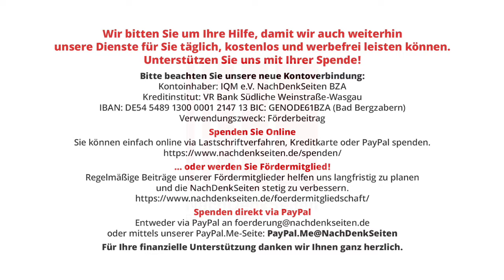„Ich halte diese Bahn für nicht mehr reparabel.“ | Arno Luik im Gespräch mit Ralf Wurzbacher | NDS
„Ich halte diese Bahn für nicht mehr reparabel.“ | Arno Luik im Gespräch mit Ralf Wurzbacher | NachDenkSeiten-Podcast | 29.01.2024

Mit einem fast sechs Tage dauernden Arbeitskampf haben die Lokführer den Zugverkehr in Deutschland weitestgehend lahmgelegt. Politik und Medien sehen in der Gewerkschaft GDL den Hauptschuldigen in der Auseinandersetzung, beklagen Maßlosigkeit und mangelnde Rücksichtnahme auf die Kunden. „Vollstes Verständnis“ für die Streikenden hat dagegen Arno Luik. Im Interview mit den NachDenkDeiten lässt der Journalist und Bestsellerautor kein gutes Haar am Staatskonzern mit einer Führungsriege aus „Azubis“, die sich „durchgeknallte“ Boni dafür genehmigten, einen einst „perfekt funktionierenden“ Betrieb vor die Wand gefahren zu haben. Sein Verdikt: „Diese Bahn ist eine Zumutung.“ Mit ihm sprach Ralf Wurzbacher.

Artikel veröffentlicht am: 29. Januar 2024 um 10:00
Autor: Arno Luik im Gespräch mit Ralf Wurzbacher (Gastbeitrag)

Zur Person: Der Journalist und Autor Arno Luik, Jahrgang 1955, gilt als einer der profiliertesten Kritiker der Deutschen Bahn (DB) und der bahnpolitisch Verantwortlichen. Sein 2019 erschienenes und 2021 aktualisiertes Buch „Schaden in der Oberleitung. Das geplante Desaster der Deutschen Bahn“ stand wochenlang auf den Bestsellerlisten. Für seine Enthüllungen zum Bahnprojekt Stuttgart 21 hatte er 2010 den „Leuchtturm für besondere publizistische Leistungen“ des Netzwerks Recherche erhalten. Geschätzt ist Luik für seine geistreichen Interviews mit Prominenten aus Politik und Gesellschaft. Eine Sammlung der besten Gespräche mit dem Titel „Als die Mauer fiel, war ich in der Sauna.“ war 2022 im Westend Verlag erschienen.

NDS, NachDenkSeiten-Podcast, NDS-Podcast, Arbeitsmarkt und Arbeitsmarktpolitik, Interviews, Verkehrspolitik, Arbeitsbedingungen, Arbeitszeitverkürzung, Deutsche Bahn, GDL, Arno Luik, Manager-Boni, Schienenverkehr, Streik, Tarifverträge, Verkehrswende